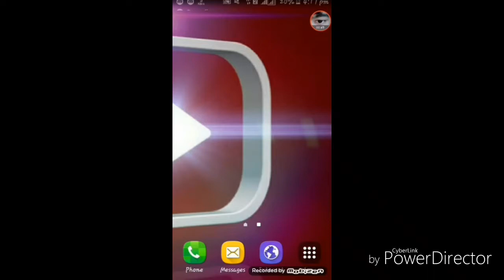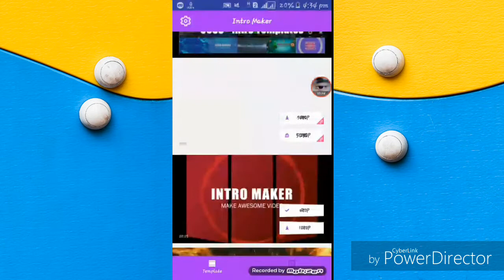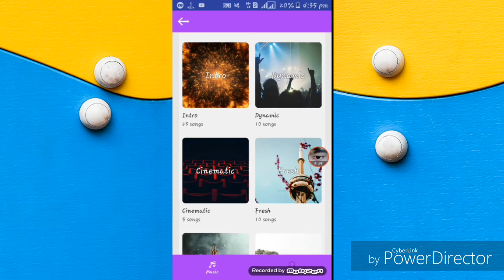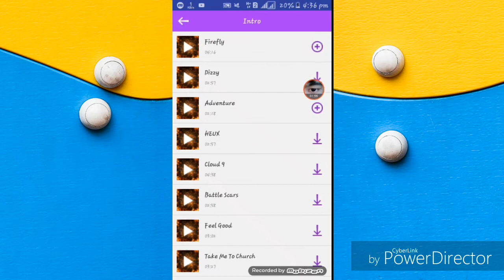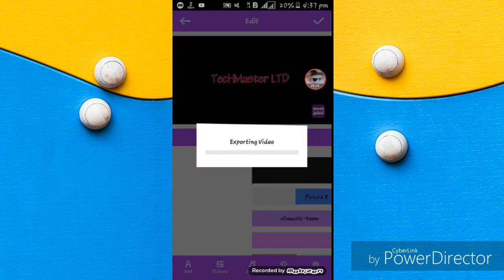TecHMaster LTD-মোবাইল দিয়ে খুব সহজেই channel intro তৈরি করুন||How to make channel intro easily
hello friends.
I Am ab munna From 'bangladesh TecHMaster LTD

app link.

I Upload Videos For You

My YouTube Channel Is About ~Technology,Gaming, For YouTubers~
This Is All In One [1] CHANNEL

THANKS TO OPEN

'THNKS FOR YOUR SUPPORT'

SUPPORT PLEASE.

my TecHMaster channel is technology and technical video.

more android tips,android tricks,tech news,Android app review,Android tutorial,App review

tips and tricks,photo editing,online tutorial,All Android app review,related video everyday upload

this channel learning only bangla Language